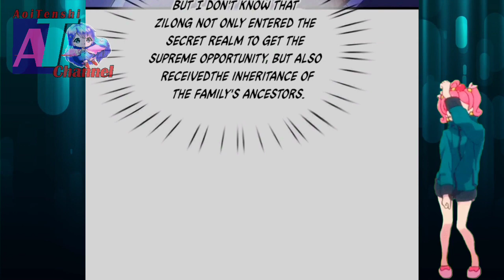Patriarch Of Tan Family Came In Person || Immortal Reverence Dad Ch 338.5 English || AT CHANNEL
Music In This Video Is :

Deskripsi

 COPYRIGHT / LICENSING